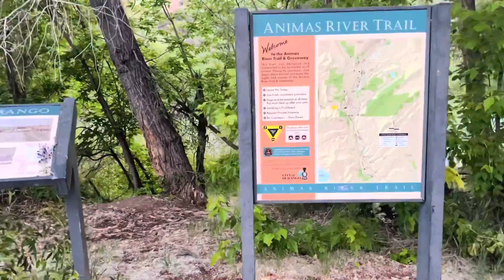The Cowboy Cabin tour | Durango,Colorado | Colorado Vlog 04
Colorado Vlog 04
Starry night the cowboy cabin
Durango, Colorado

In this video we are staying at Starrynight the Cowboy cabin in Colorado.This was amazing cabin of my dreams. Also Walking tour Durango, Colorado.

THANKYOU

Video location—

Starry Nights Ranch Bed & Breakfast

Video make Date — June 2022
Video Device — iPhone 13 pro max